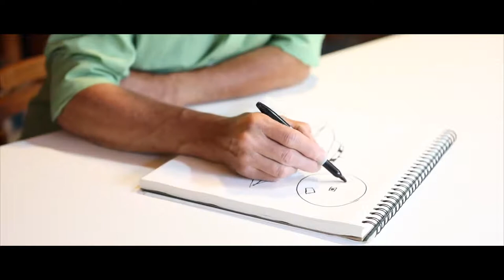BOB LAZAR ANATOMY OF A FLYING SAUCER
re-used from:History Rewind